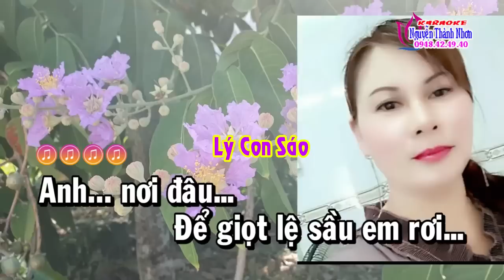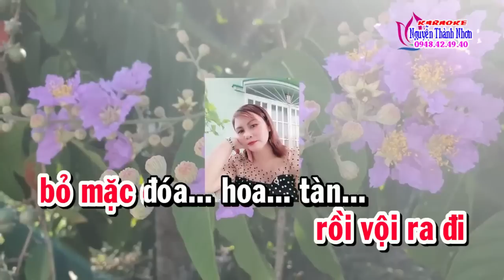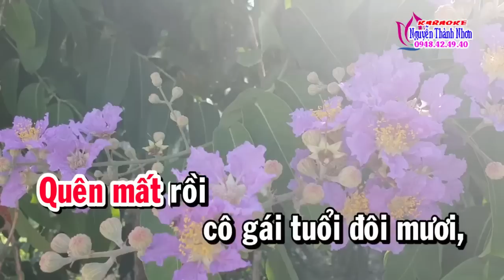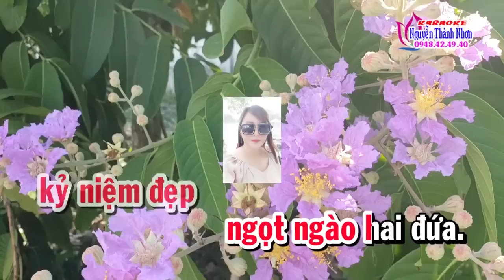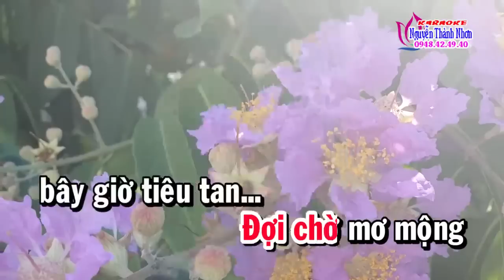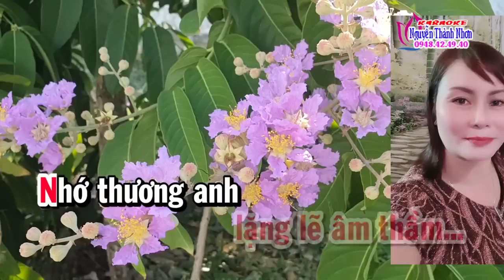Karaoke vọng cổ LỠ LÀNG DUYÊN NỢ - DÂY ĐÀO [T/g Lê Thảo]